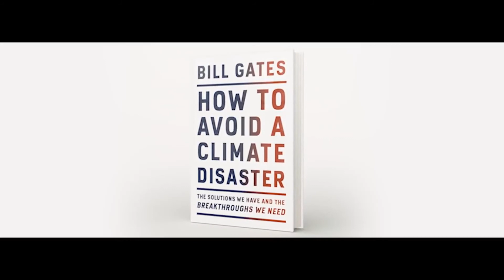Átmenetek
A tiszta energiára való áttérés a közösségek számára  világszerte változást jelent. De ha a jövőt tervezzük és együtt dolgozunk azokkal, akiket a leginkább érzékenyen érint ez a változás, akkor biztosíthatjuk, hogy az áttörő tiszta technológiák jó, biztonságos munkahelyeket teremtenek az elkövetkező évtizedekben.